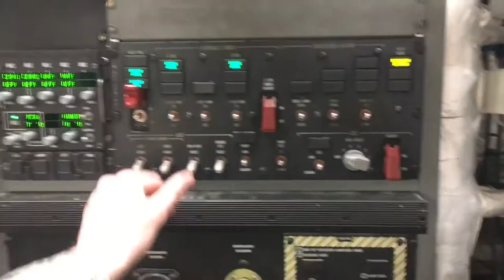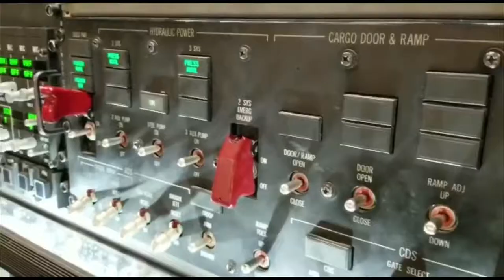C-17 cargo ramp & door opening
Overview of cargo ramp & door opening procedures on C-17 aircraft